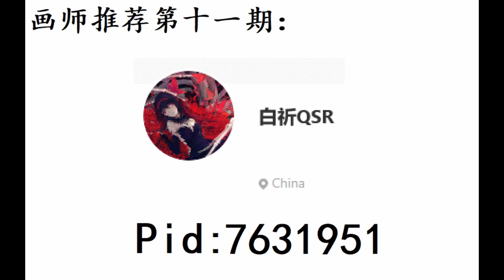【动漫美图】【PIXIV】P站画师推荐第十一期 白祈QSR